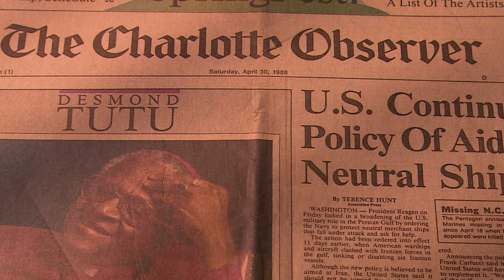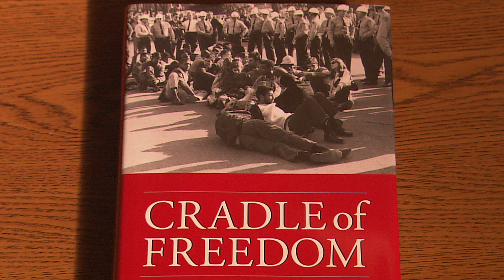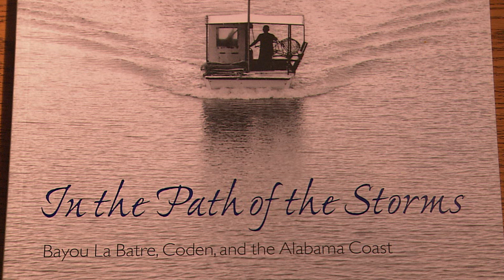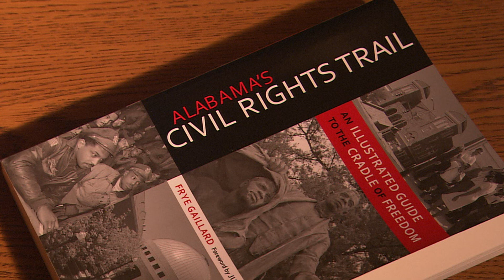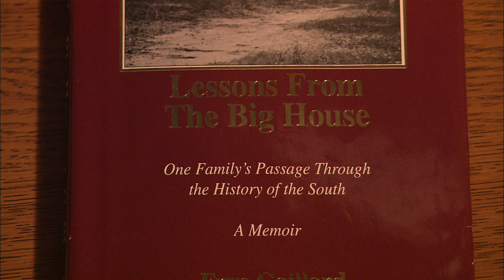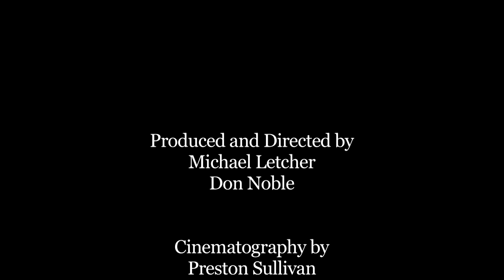Frye Gaillard - 2012 University of Alabama Clarence Cason Award for Nonfiction Writing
Author and former Charlotte Observer Southern editor Frye Gaillard won the University of Alabama's 2012 Clarence Cason Award in Nonfiction Writing and this video was prepared to be shown at the awards banquet on March 1, 2012.

Gaillard was born in Mobile and received a degree from Vanderbilt University before beginning work for various publications, including the Mobile Press-Register, the Associated Press and the Race Relations Reporter in Nashville. He worked for the Charlotte Observer for 18 years, serving as reporter, opinion writer and Southern editor.

"Sometimes it seems like Frye Gaillard has written about pretty much everything important in my South, from politics to race to religion to ... well, you name it," said Rick Bragg, professor of writing in the UA journalism department and former Cason Award winner.

"As a reporter he covered busing, the firebrand in the civil rights movement, and he covered Elvis Presley's funeral. As an author he has shown us Jimmy Carter and Jim and Tammy Faye Baker and, again, you name it. He even crossed over to the dark side as an editor, at the respected Charlotte Observer. I think he's an excellent recipient, for this award or for any."

Gaillard has written a number of nonfiction books, most recently "Alabama's Civil Rights Trail: An Illustrated Guide to the Cradle of Freedom" (2010) and "In the Path of the Storms: Bayou La Batre, Coden and the Alabama Coast" (2008, 2011), both of which were published by the University of Alabama press.

He also has written a fiction book, a children's book and has co-written multiple songs. His other awards include the Lillian Smith Book Award, the NAACP Humanitarian Award and awards from the Alabama Library Association, the Southeastern Library Association and the American Library Association.

Gaillard currently is Writer in Residence in the College of Arts and Sciences at the University of South Alabama.

The award is named for Clarence Cason, who founded the UA department of journalism in 1928. Each year, the University bestows the honor on a recipient with a strong connection to Alabama and whose writings have made a critical contribution to the journalism and literature of the South. The department of journalism is a division of the College of Communication and Information Sciences.

In winning the Clarence Cason Award, Gaillard joins such distinguished writers as Bragg, Diane McWhorter, Howell Raines and E.O. Wilson, all winners of the Pulitzer Prize.